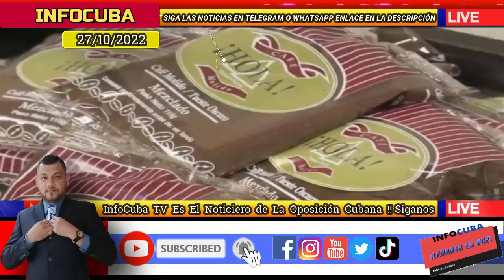Últimas Noticias de Cuba Hoy / Gran Golpe a la Dictadura Cubana, Cierran todas sus Cuentas